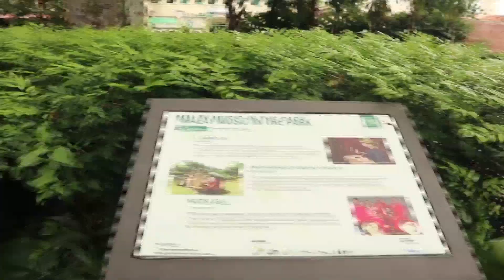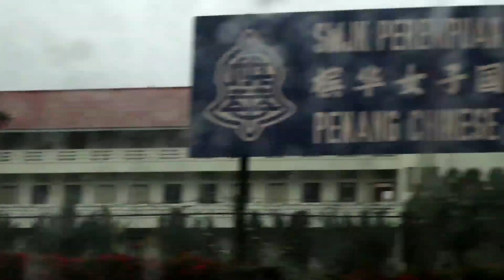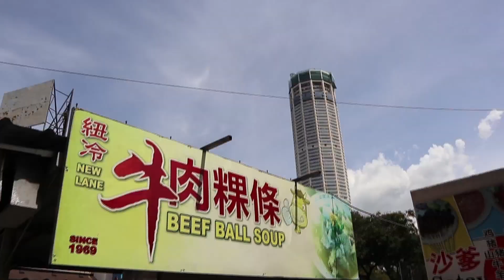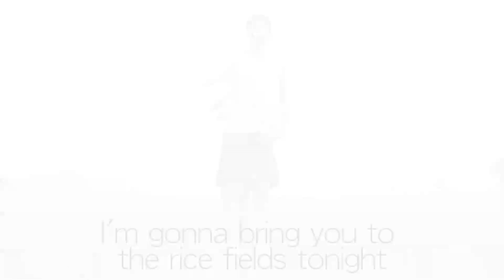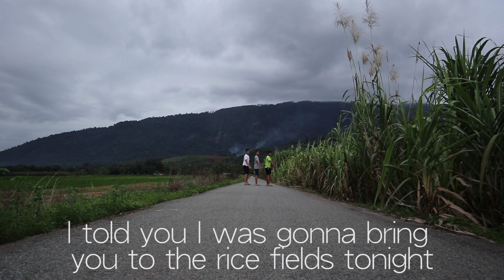A Guide To: Penang Kedah 2017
Lepak. Makan. Seronok. Jom jelajah Malaysia Utara bersama Ali Ahkau dan Muthu. Do Nothing Club/Anti Lepak Lepak Kelab.

CREW: (in order of dance position)

Boney M - Sunny (Go find yourself)

Shanghai - Wuxi - Penang - Kedah

*Correction to film info: the inscriptions were by Penang POWs during WWII*